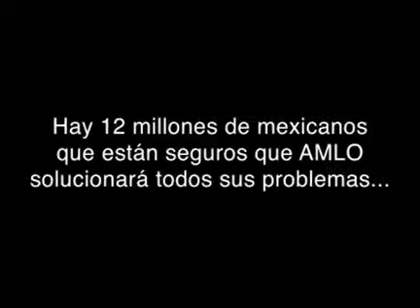AMLOco vs Pedro Infante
Sí eres chairo, no lo veas